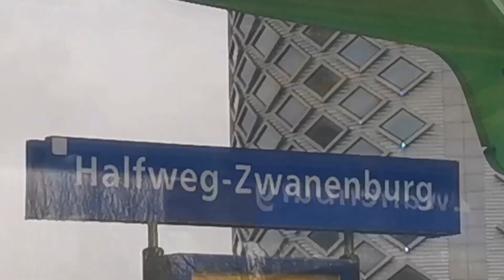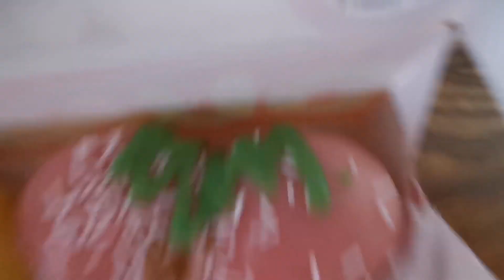Rondje Nederland en mini vlog